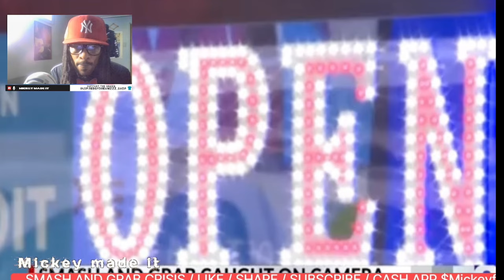Smash and Grab Crisis: The Alarming Rise in Retail Thefts (2024 Analysis) 🔥🚨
"In today's video, we delve into the alarming surge of smash and grab robberies plaguing retail stores across the country. From high-end boutiques to local shops, no one is safe from these coordinated attacks. Join us as we analyze the causes, the impact on businesses and communities, and what can be done to curb this growing crisis.
The rise of smash and grab incidents in 2024
High-profile cases and their outcomes
The economic and social impact on affected areas
Preventative measures and law enforcement responses

Smash and Grab at Bay Street Mall - KPIX CBS SF Bay Area
Smash and Grab in San Francisco - CBS News